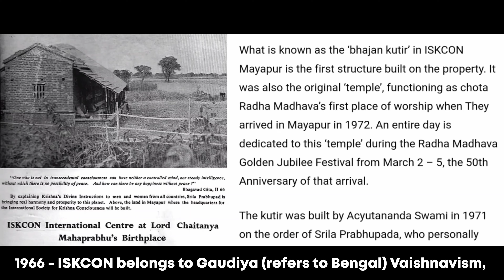MAYAPUR | The Historical Journey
What is TOVP?
The Temple of the Vedic Planetarium (TOVP) was conceived by Srila Prabhupada, as he is commonly known, to be the crown jewel of his spiritual organization, where Vedic knowledge and wisdom, especially regarding cosmology, life’s origin, the Supreme Being Lord Krishna, and much more could be presented to the world. It will be the largest Vedic Temple in modern history (and the second largest religious monument in the world next to St. Peter’s Basilica) with a size exceeding 400,000 sq. ft., a height of 350 feet, the largest religious dome in the world, and a capacity to hold 10,000+ visitors at one time. It is sequestered in the sacred and isolated old rice fields of Mayapur, West Bengal, India, at the confluence of the Ganges and Jalangi rivers, about three hours from Kolkata

What is ISKCON?
ISKCON is the acronym for the 'International Society for Krishna Consciousness', founded by His Divine Grace A.C. Bhaktivedanta Swami Prabhupada in the mid 1960’s in the United States. It is now a worldwide association of devotees who study, practice and teach the science of Krishna consciousness according to Bhagavad-Gita and other timeless Vedic scriptures.

Why a planetarium and why in Mayapur?
Srila Praphupada wanted a city where people from all over the world could come and live according to the Vedic tenets. That city is in Sridhama Mayapur, the sacred birthplace of the Golden Avatar, Sri Caitanya Mahaprabhu, the original founder of the Hare Krishna Movement 500 years ago. The city is also the World Headquarters of ISKCON. Thus, the befitting decision to place the temple there. The idea of a planetarium was Srila Prabhupada’s innovative way of combining the wisdom of the East with the technology of the West to present both the material and spiritual worlds in the context of the Vedic scriptural authority. The TOVP will also have museums and exhibits that will teach visitors about Vedic culture and explain the sciences of the Vedas.